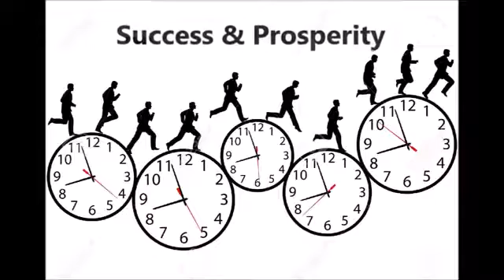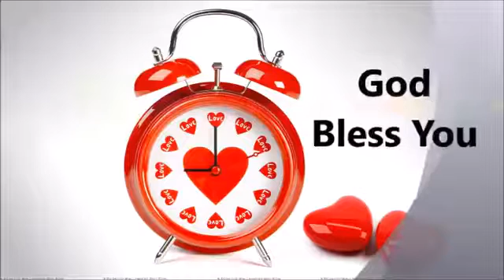The time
Value of time Video from ROKO MEYASE